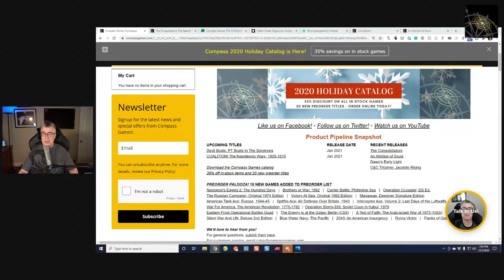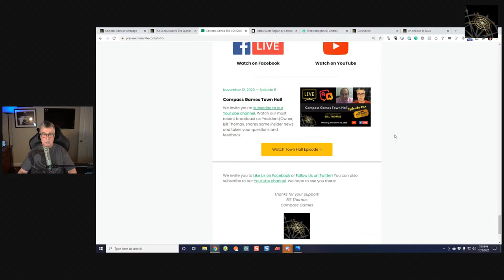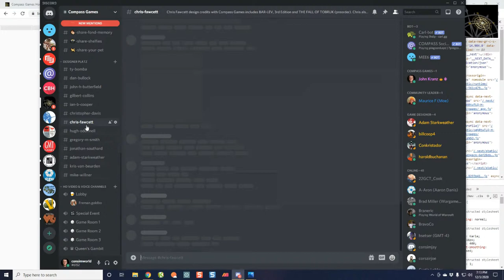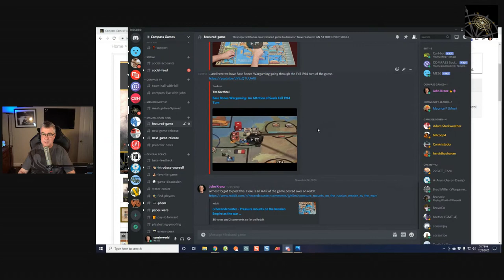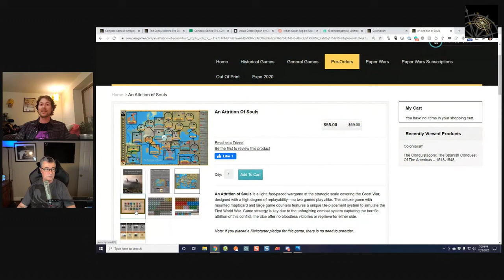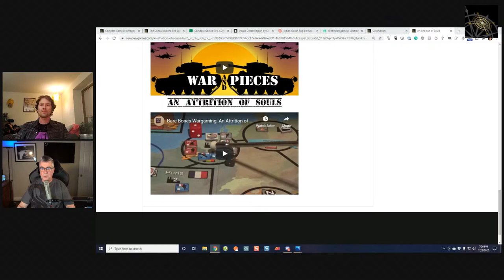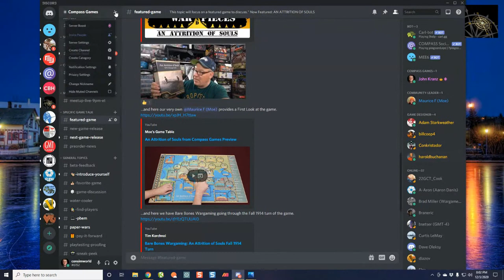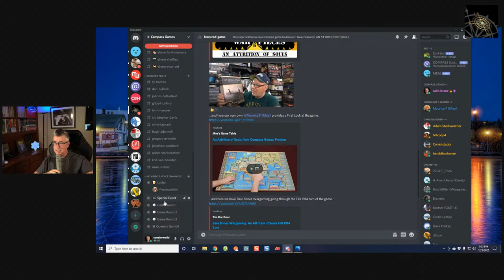Compass Games Live, Episode 45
join us on Thursday, December 3 at 8 pm Eastern / 5 pm Pacific as we welcome our special guest, Scott Leibbrandt, designer of AN ATTRITION OF SOULS.